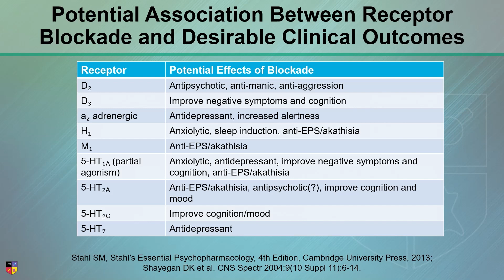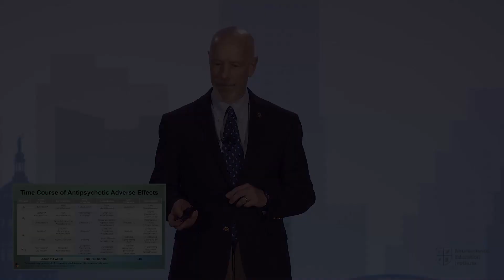Receptor Binding Properties: Therapeutic Actions and Side Effects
In this clip, Dr. Leslie Citrome discusses the links between receptor binding properties of drugs used to treat psychosis and their potential therapeutic actions and side effects.  Understanding the full range of receptor interactions for each individual drug also sets the stage for differentiating one drug from another, and thus for tailoring the selection of a drug treatment by matching the pharmacological mechanisms of a specific drug to the therapeutic and tolerability needs of an individual patient.

Originally presented at the 2022 NEI Synapse. You can create a free NEI guest account and watch the full CME/CE lecture